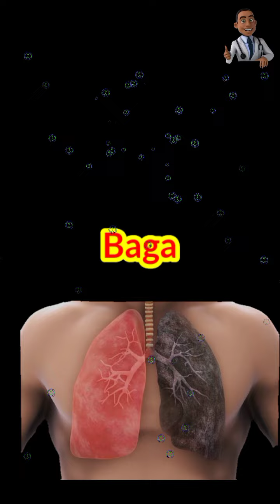#349 🇵🇭 Volcano Smog at Skin Disease 🇵🇭